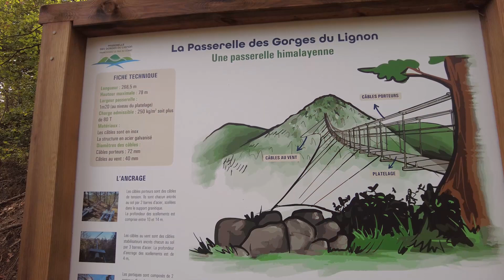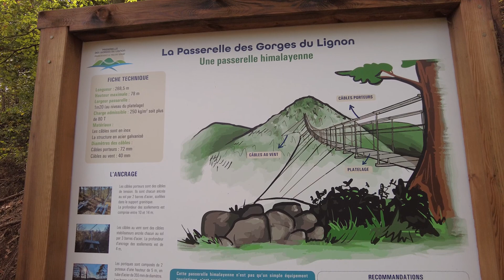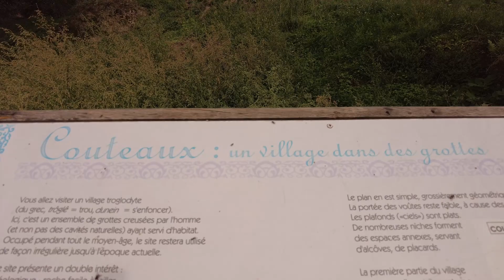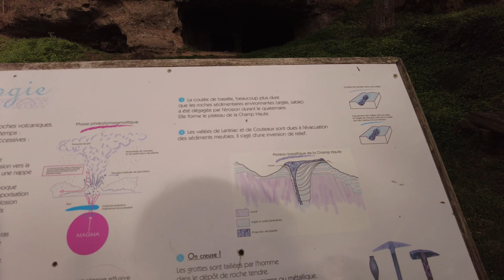32- Aménagement bus et détente au programme de la semaine - Nomade - vanlife - # busaménagé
Les travaux ont repris sur le véhicule de « la Mafia Nomade », l’aménagement du bus avance bien. Quand on se lance dans un projet d’aménager un véhicule pour y vivre à plein temps il vaut mieux être très bricoleur et maitriser foule de corps de métier. Savoir se débrouiller seul, mais aussi pouvoir compter sur de l’aide extérieure est important. Le partage et l’entre aide font parties de nos principales valeurs.
Après plusieurs jours à bricoler, nous avions envie de passer le weekend au vert.
Nous ne sommes pas allés bien loin, même pas vingt kilomètres pour trouver quelques endroits intéressants à partager.
On vous laisse découvrir tout ça dans la vidéo.

 Nous, c'est Sophie et Jean-Marc. Nous avons décidé de tout quitter pour vivre en version nomade à plein temps sur les routes d'ici et surtout d'ailleurs pour découvrir de nouveaux paysages et des cultures différentes de la nôtre, et vous les partager. Nous avons fait l'acquisition en mars 2021 d'un poids lourd de marque Iveco Eurocargo 12T que nous avons aménagé. Après 4 mois de travaux, nous y avons emménagé et l'avons testé sur les routes du sud de la France. Nous débuté notre road trip fin Octobre 2021 pour découvrir l’Espagne. Juillet 2022, en route pour la saison 2.